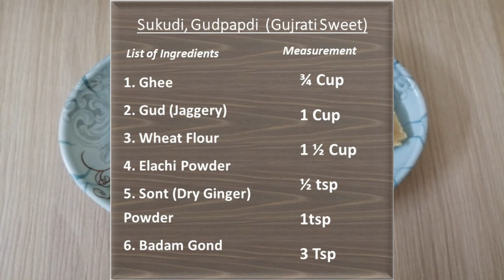ಸುಕುಡಿ (ಗುಜರಾತಿ ಸ್ವೀಟ್) । Sukudi, Gudpapdi (Gujrati Sweet) । Kannada…In 10 Minutes